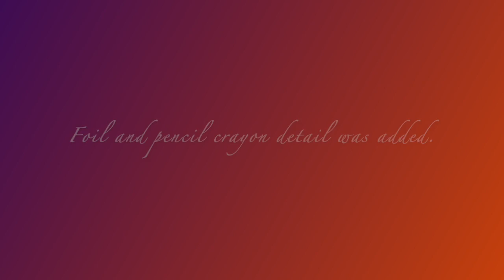It's the 1600s, might shop for a harpsichord later, idk. Fashion Illustration, Speedpaint, Drawing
Inspired by 1600s fashion, used Comic and Artist Loft alcohol markers, Finetec watercolours and Prismacolor Pencil Crayons to create this mixed media drawing.